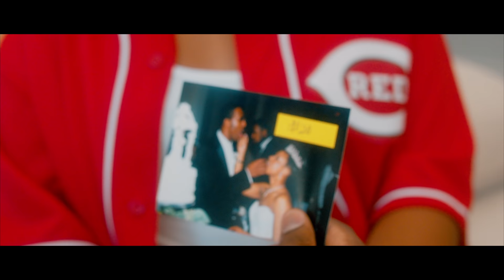Isaac Carree - HER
Music video by Isaac Carree performing "HER". Available wherever music is streamed or sold
Producer: Eric Canada
Director: Uri Israel
Director of Photography: Marcelo Pancote
Gaffer: Jafari "JB" Bernard
Producer's Assistant: Tanika Holmes